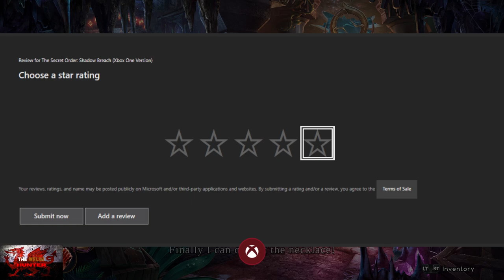The Secret Order: Shadow Breach - 100% Achievement/Trophy Guide & Walkthrough W/ ALL Collectibles!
Welcome to my 100% Achievement/Trophy Guide for The Secret Order: Shadow Breach.
A game developed by Sunward Games,  Published by Artifex Mundi & is available to you for just £12.49 but has been on sale for as low as 3 bucks so always check out a sale!

So if you have played any artifex mundi games before, this plays no different, its the same style voice acting and gameplay, yet somehow it still feels refreshing and entertaining.

Achievements are probabaly easier than they have been too, 24 scrolls and 25 artifacts to collect, solve hidden object puzzle in 90 seconds.. finish 4 mini games in a row without skipping and under 60 seconds..
Their all easy, but remeber to NOT use UP on the D-pad as to not use any hints.

All in all, its another 2-3 hour fun and easy completion.

Achievement/Trophy Timestamps:-

Intro - 0:00
Artifact 1/25 & Scroll 1/24 - 1:30
1. Faster Than Light - 2:50
2. Amazing Thinker - 4:40
3. Bright Mind - 6:50
Artifact 2/25 - 13:00
Artifact 3/25 & Scroll 2/24 - 15:30
4. Skilled Explorer - 18:00
Artifact 4/25 & Scroll 3/24 - 20:50
Artifact 5/25 & Scroll 4/24 - 22:00
5. Master Of Details - 22:30
6. Rapid Learner - 28:00
7. Helpful Hand - 29:00
Artifact 6/25 - 30:45
8. Wise Owl - 31:05
Artifact 7/25 & Scroll 5/24 - 32:00
9. Precise Observer - 33:35
10. Smart Pathfinder - 35:25
11. Skillful Researcher - 40:30
Artifact 8/25 & Scroll 6/24 - 41:35
Artifact 9/25 & Scroll 7/24 - 42:30
Artifact 10/25 & Scroll 8/24 - 44:05
Scroll 9/24 - 46:25
12. Pet Vindicator - 47:00
13. Expert In Toughness - 49:45
14. Clever Mind - 53:35
15. Habitat Survivor - 55:00
Artifact 11/25 - 55:20
Scroll 10/24 - 55:40
16. Seeker Of Nature - 1:02:20
Scroll 11/24 - 1:03:30
Scroll 12/24 - 1:04:45
17. Stable Master - 1:05:05
Artifact 12/25 - 1:06:45
Artifact 13/25 & Scroll 13/25 - 1:07:05
Artifact 14/25 & Scroll 14/24 - 1:11:40
18. Beast Buster - 1:22:15
19. Great Healer - 1:23:50
20. Protector Of The Order - 1:25:45
Artifact 15/25 - 1:29:00
Artifact 16/25 & Scroll 15/24 - 1:29:45
Scroll 16/24 - 1:30:10
21. Ghost Whisperer - 1:34:50
Artifact 17/25 - 1:40:45
22. Great Inspector - 1:47:50
Scroll 17/24 - 1:49:15
Artifact 18/25 & Scroll 18/24 - 1:49:50
Scroll 19/24 - 1:50:40
Artifact 19/25 & Scroll 20/24 - 1:53:30
23 & 24. Eagle Eye & Master Of Examination - 1:55:30
Artifact 20/25 & Scroll 21/24 - 1:58:10
25 & 26. Champion Of Stamina & Liberator - 2:04:00
Bonus Level Start - 2:05:45
Artifact 21/25 - 2:06:00
27. Voyager - 2:07:25
Artifact 22/25 & Scroll 22/24 - 2:08:10
Artifact 23/25 - 2:09:35
Artifact 24/25 & Scroll 23/24 - 2:14:15
28 & 29. Legend Hunter & Morphing Master (Artifact 25/25 & Scroll 24/24) - 2:22:00
30 & 31. Saviour Of Rune World & Restorer Of Balance - 2:27:40

TimG84
Khost
TschanSchpange1
TonySki
Eagle 069
Lucas1987

Big Love!